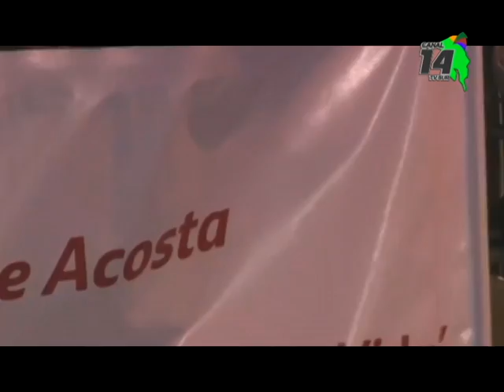Piden a la población no tirar la basura en las calles en actividades del Festival Luces del Valle